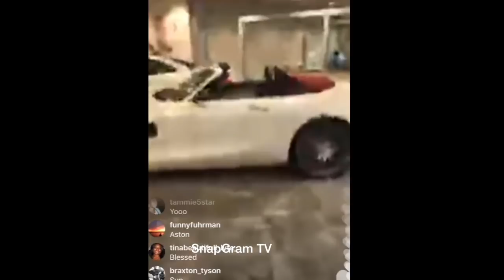Birdman "I Started Hot Boyz Not Lil Wayne"